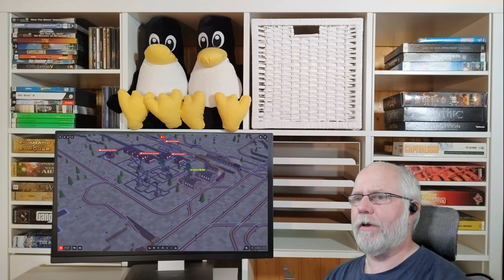Voxel Tycoon deutsch S1E079